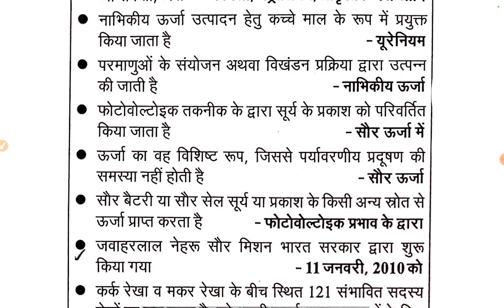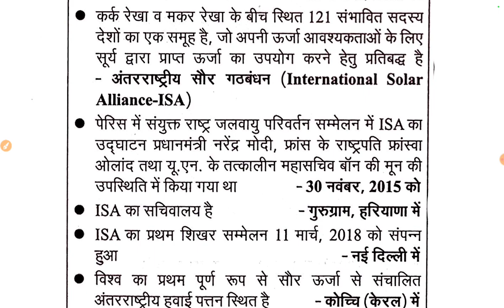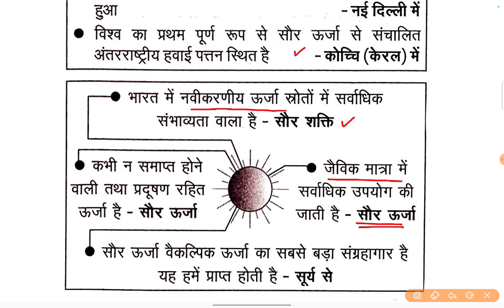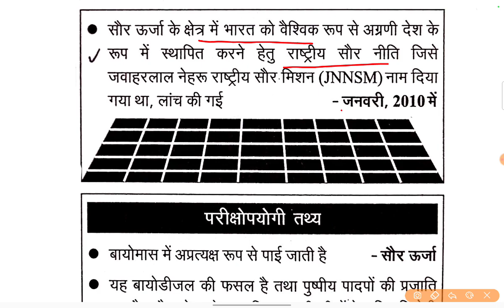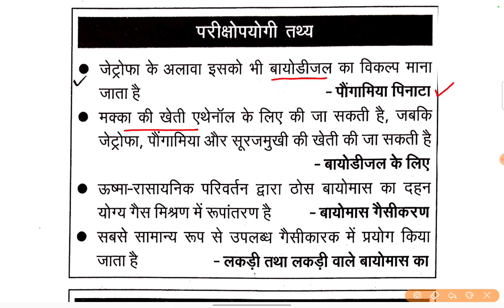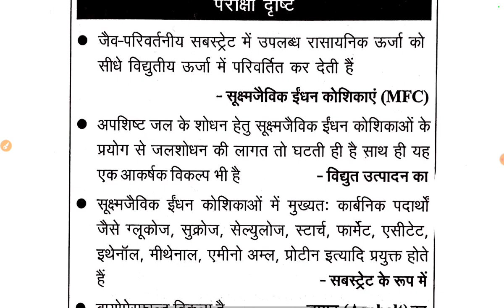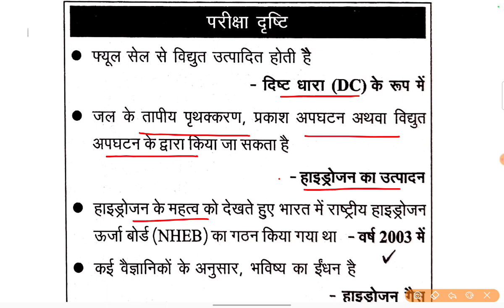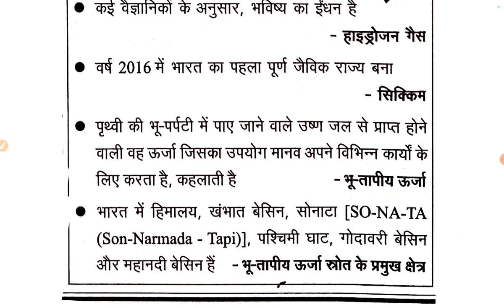UPPCS Pre/RO ARO । वैकल्पिक ऊर्जा एवं ऊर्जा संसाधन Imp प्रश्न । Energy Sources Imp Notes ।